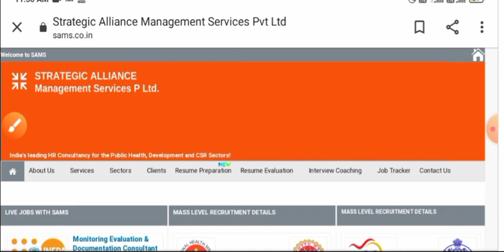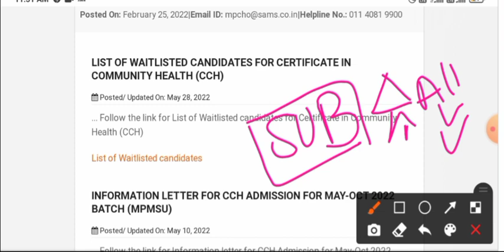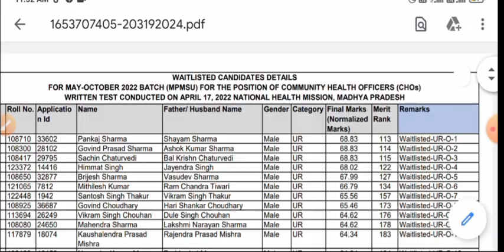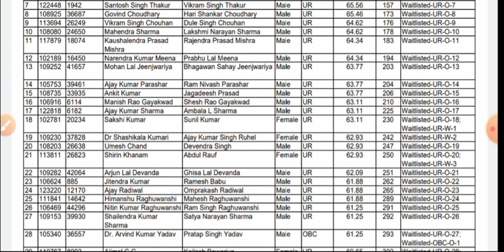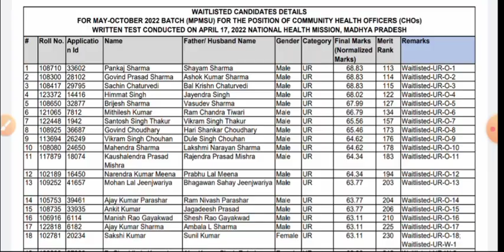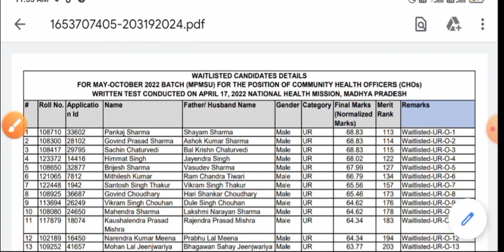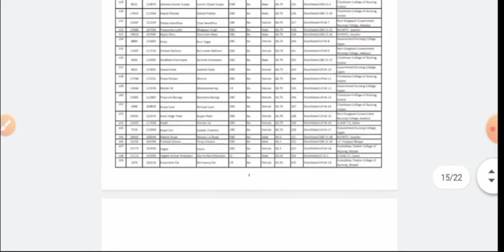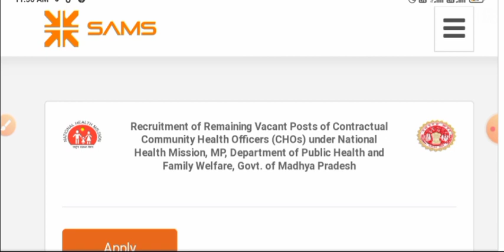MP NHM CHO ( COMMUNITY HEALTH OFFICER ) - WAITING CANDIDATES LIST जारी - LIST में अपना नाम देखे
,सीधी भर्ती,
भर्ती जारी,
स्वास्थ विभाग भर्ती,
government job
latest govt job
recruitment 2021,
राष्ट्रीय स्वास्थ्य मिशन,
ESIC Recruitment,
All India,AIIMS Recruitment,
आंगनवाड़ी,
TMC RECRUITMENT,
ICMR Recruitment,
,सीएचओ,VACANCY 2021,
Railway staff nurse,
NORCET,BSC,GNM,
UTB,CMHO,
GMC shivpuri,GRMC,Rrb nurse,NLC,SAIL,
Mppeb,